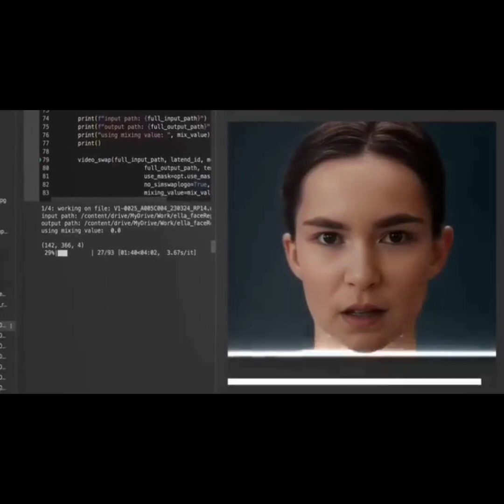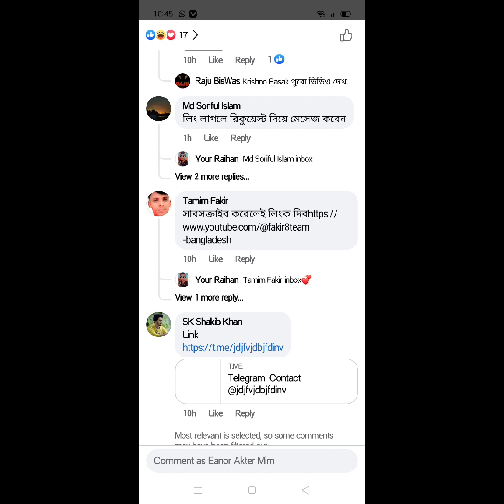ন‌ওরিন আফরোজ এর লিঙ্ক ভাইরাল হইছে লিংক লাগলে ইনবক্স করুন 😡😡😡